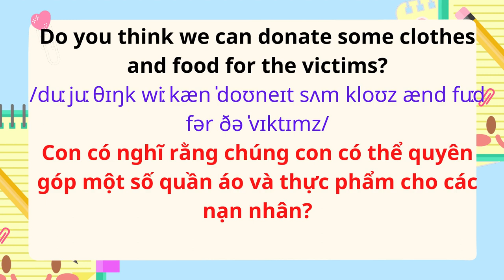English for Parents and Kids |Talk with me baby | 29. It's an earthquake